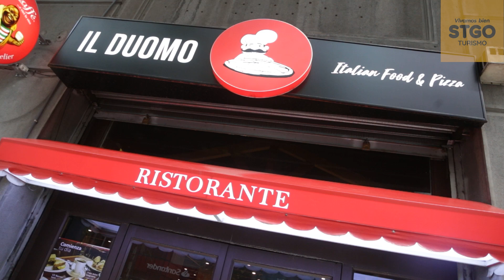Turismo en Santiago de Chile. Restaurante IL Duomo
AmorPorSantiago Disfruta la tradición de la gastronomía italiana en restaurante "IL Duomo" del Centro Histórico, que en sus locales de Moneda 1124 y Estado 149, mantiene vigente una historia de más de tres décadas y es reconocido históricamente por sus Lasagnas Bolognesas. 😋